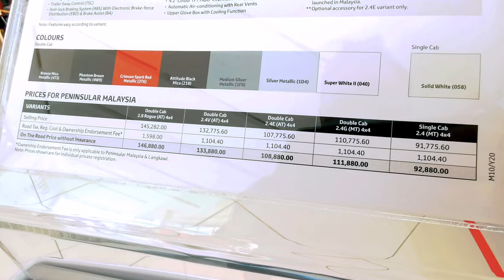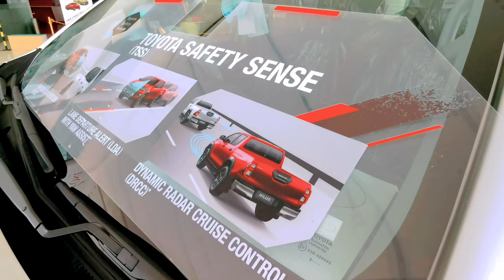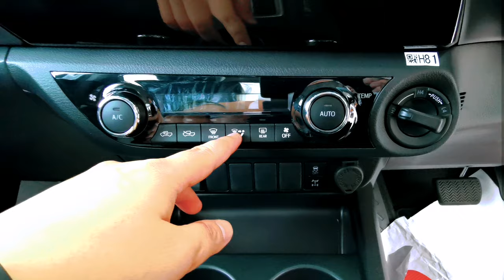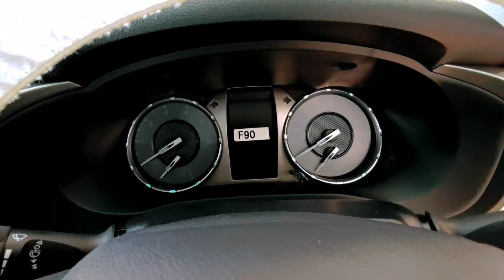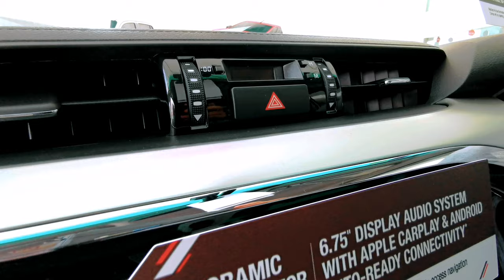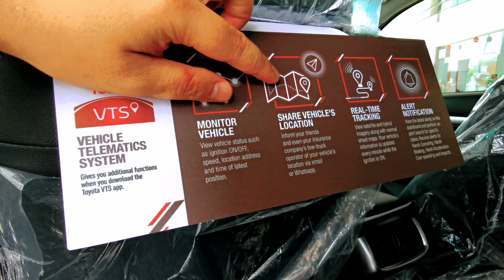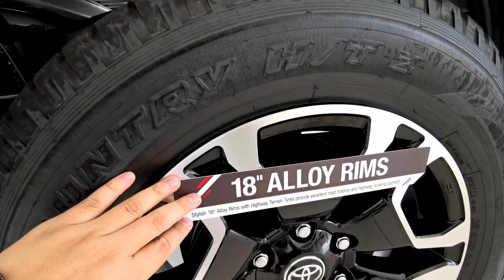2021 TOYOTA HILUX Double Cab 2.4V(AT)4x4/exterior & interior tour/OTR price 🇲🇾toyotahilux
2021 Toyota Hilux OTR price - 0:00
(price without insurance/harga tanpa insuran)
Exterior view/luaran- 00:09
Interior View/dalaman - 04:17

Video taken using phone model Huawei mate 20x.

2.4 d toyota hilux engine for sale
2.4 d toyota hilux for sale 2004